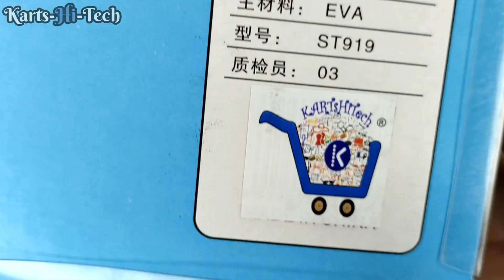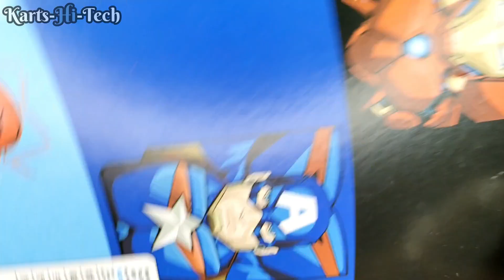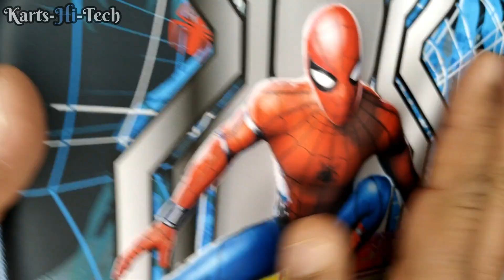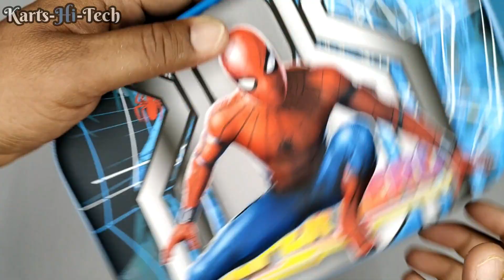Spiderman & Avengers Large 3D Pencil Pouch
Friends, in this video we are going to unbox two cute pencil box one is spiderman and another is avengers captainamerica pencilbox. Lets have a look.